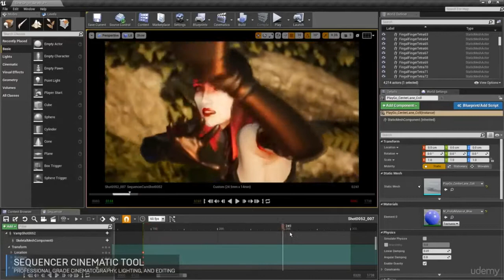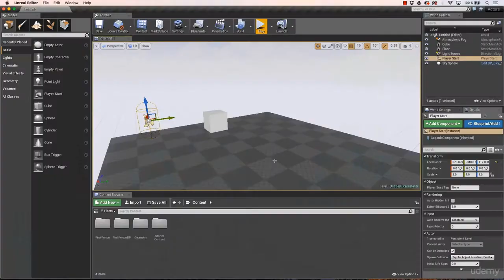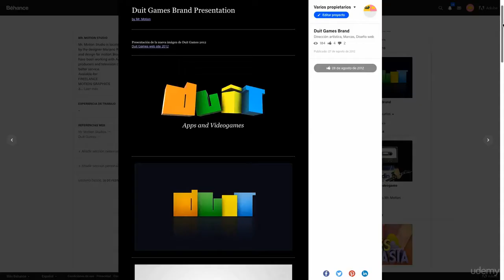Master en Creación de Videojuegos con Unreal Engine - 95% DESCUENTO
En este Master estudiaremos en profundidad y desde cero todas las herramientas que nos provee Unreal Ungine para la creación de videojuegos profesionales y de calidad AAA.
¡Pondremos en práctica todo lo aprendido en cada sección!
Estaremos creando como proyecto final del Master  un videojuego profesional que te servirá como portfolio para demostrar que dominas Unreal Engine a nivel avanzado.

    Empezaremos estudiando la interfaz, su estructura y las diferentes opciones para desarrollar proyectos.
    Seguiremos trabajando con la edición de geometrías nativas Bsp, Mallas 3d y como primera práctica crearemos un nivel 3d desde cero.
    Estudiaremos los diferentes tipos de luces que se usan para interiores y exteriores a tiempo real y con mapas de iluminación y pondremos en práctica todo lo aprendido.
    Profundizaremos en los diferentes tipo de actores y su correcta implementación.
    Continuaremos con el estudio de Blueprints desde nivel básico a avanzado.
    Estudiaremos variables, estructuras de control, tipos de clases , players, Inputs y pondremos en práctica lo aprendido con ejemplos y mecánicas de juego.
    Aprenderemos a usar el módulo UMG Ui para la creación de interfaces y desarrollaremos un menú para smartphones, adaptable a todas las pantallas, como práctica de sección.
    Profundizaremos en Materiales, Audio, Colisiones, Terrenos, plantas y como siempre pondremos en práctica todo lo aprendido en cada sección.

    Todos los que deseen aprender a crear videojuegos con Unreal Engine a nivel profesional
    Diseñadores o programadores que quieran conseguir trabajo en el sector de los videojuegos o mercado interactivo
    Todos los que quieran crear videojuegos de calidad AAA y tener un portfolio profesional creado